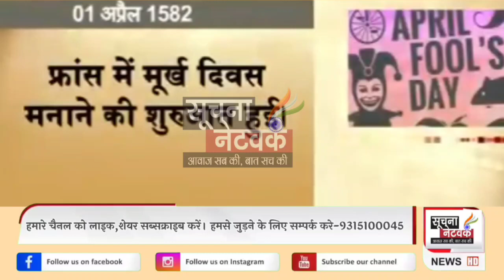सूचना नेटवर्क पर जाने आज का इतिहास